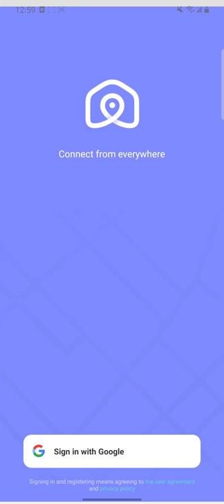Findnow Instructions for Obtaining Location Permissions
A video for Privacy Permission Supplement